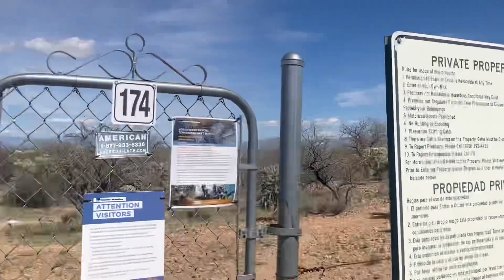31324: GLENDALE TO GREEN VALLEY